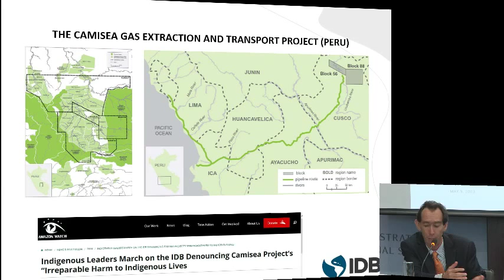Maximizing Partnerships Between Indigenous Communities and the Extractive Sector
Join us for a discussion on ways companies in the extractive industry engage indigenous communities in their areas of operation. Many extractive companies find themselves operating in close proximity to indigenous people and their territories, and working constructively with those communities is now a major business priority. The panelists will offer their perspectives on how companies and indigenous communities alike can benefit from greater cooperation, whether through creating new education opportunities, offering extractive industry-related job training to potential indigenous employees, or by working toward encouraging local economic growth.
Panel Featuring:
J.P. Gladu
President, Canadian Council for Aboriginal Business
James Ensor
Group Senior Manager, Social Policy, BHP Billiton
Sam Woods
Business Development and Government Affairs Manager, Navajo Transitional Energy Company
Emmanuel Boulet
Principal Environmental Specialist, Environmental and Social Safeguards Division, Inter-American Development Bank

Moderated by:

Daniel Runde
William A. Schreyer Chair and Director, Project on Prosperity and Development, CSIS